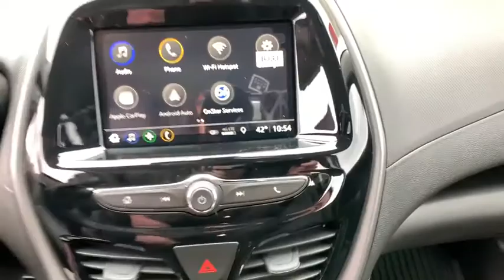2020 Chevrolet Spark Carson City, Reno, Yerington, Northern Nevada, Elko, NV 20-0412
Orange Burst New 2020 Chevrolet Spark available in Carson City, Nevada at Champion Chevrolet Reno. Servicing the Reno, Yerington, Northern Nevada, Elko, NV area.